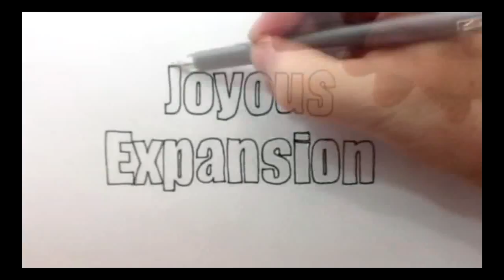Dealing with Trauma - Give What You Desire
In life poor things happen. When the things in life happens that are sad, a lot of times looking at your trauma and determine what you want from it and give it to other people. A lot of power in giving what you desire.